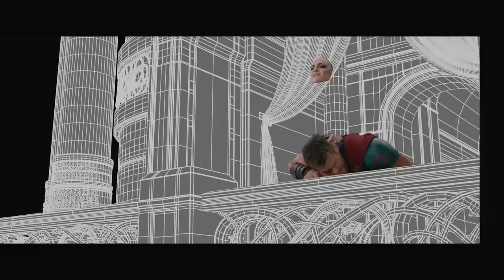Thor Ragnarok - VFX Breakdown┃Music by Thierry Malet